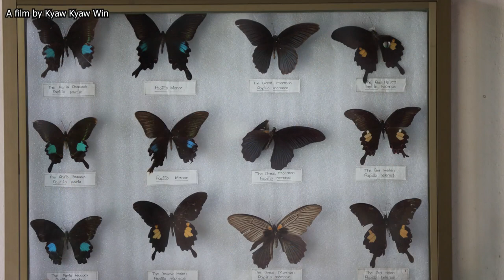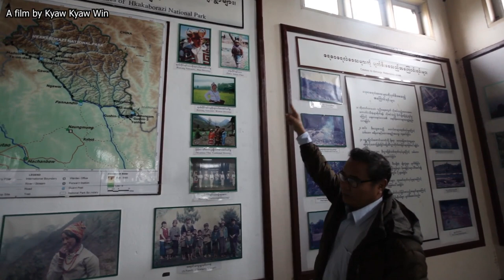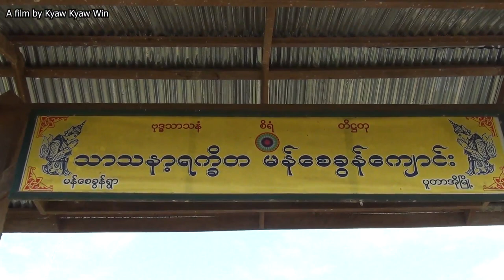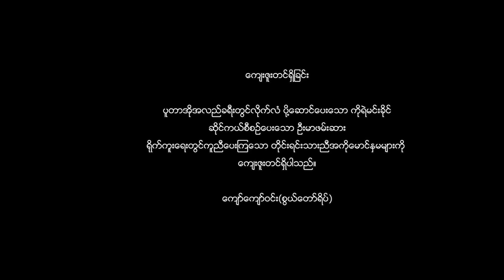A visit to Putao (Day2), Myanmar.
A visit to Putao.(Day 2)
A film by Kyaw Kyaw Win(STY)